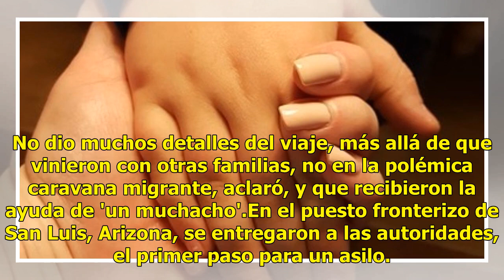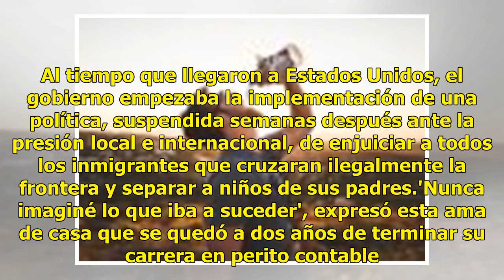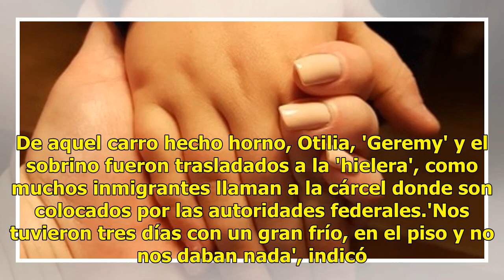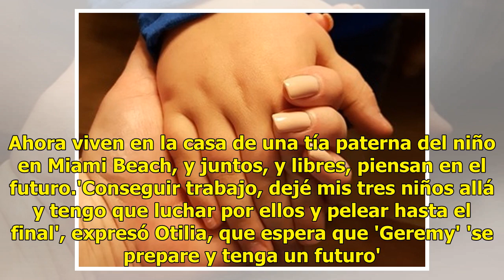"No sabía ni qué hacer, ¿cómo iba a saber dónde estaba mi hijo?"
Estados Unidos.- A Otilia "N" se le quiebra la voz cuando recuerda esos interminables 45 días que estuvo separada de su hijo en Estados Unidos. Lea también: Arrestan a 20 migrantes; "Pollero" fue a retén voluntariamenteSu pesadilla inició cuando cruzó a Estados Unidos por la frontera con México para...